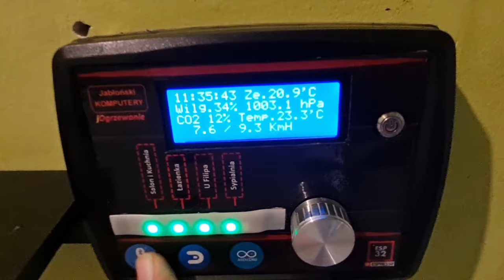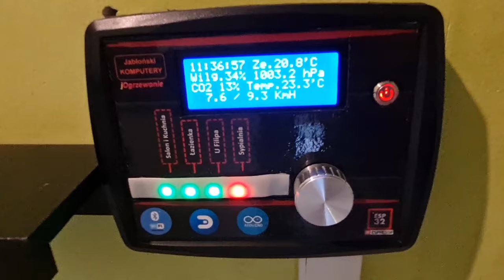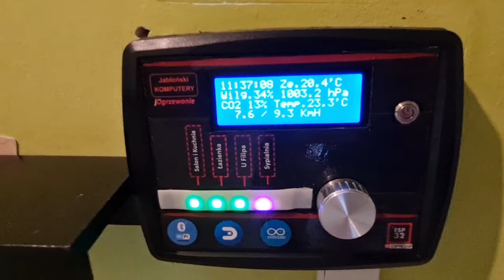jOgrzewanie - System Inteligentnego Ogrzewania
Reklama naszej Marki jAutomatyka pokazująca system Inteligentnego Ogrzewania w wielkim skrócie.

Nasz system ogrzewania to :

- Oszczędność energii cieplnej dzięki czujnikowi otwartego okna, ogrzewanie nie pozwoli ogrzewać pomieszczenia w czasie wietrzenia.

- Znaczne ograniczenie kosztów ogrzewania dzięki czujnikowi temperatury grzejnika, po rozgrzaniu grzejnika do ok 40'C wyłącza ten grzejnik aż temperatura spadnie do ok 30'C. Tym samym wykorzystuje ciepłotę grzejnika i nie przegrzewa pomieszczeń.

- W pełni sterowalne ogrzewanie z poziomu telefonu i kompatybilne z systemem Domoticz.

- Urządzenie będzie wykonane na indywidualne zamówienie, masz wpływ na jego unikalny wygląd.